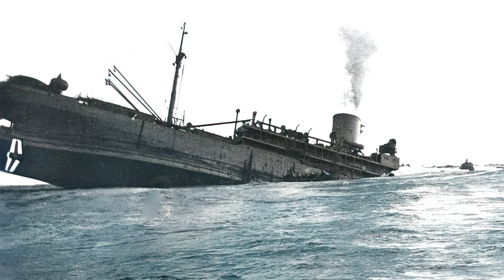U-Boat Attack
The U-boat campaign from 1914 to 1918 was the World War I naval campaign fought by German U-boats against the trade routes of the Allies. It took place largely in the seas around the British Isles and in the Mediterranean. The German Empire relied on imports for food and domestic food production (especially fertilizer) and the United Kingdom relied heavily on imports to feed its population, and both required raw materials to supply their war industry; the powers aimed, therefore, to blockade one another. The British had the Royal Navy which was superior in numbers and could operate on most of the world's oceans because of the British Empire, whereas the Imperial German Navy surface fleet was mainly restricted to the German Bight, and used commerce raiders and unrestricted submarine warfare to operate elsewhere.

In the course of events in the Atlantic alone, German U-boats sank almost 5,000 ships with nearly 13 million gross register tonnage, losing 178 boats and about 5,000 men in combat. Other naval theatres saw U-boats operating in both the Far East and South East Asia, the Indian Ocean and the Mediterranean and North Seas.